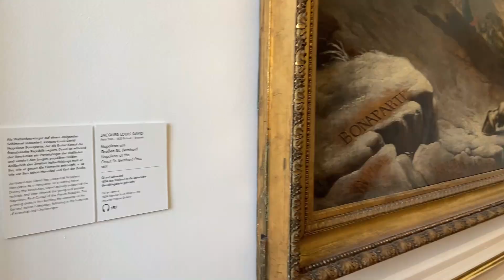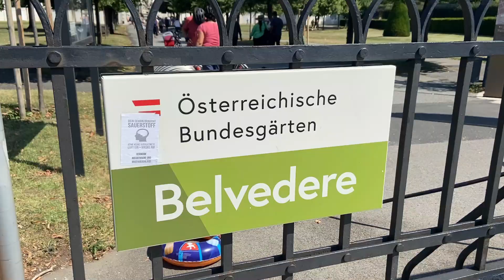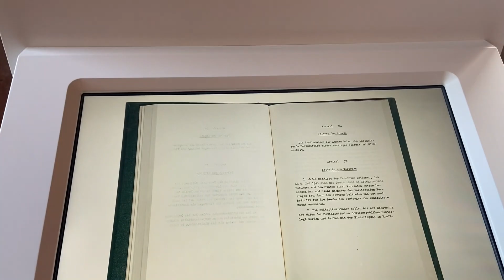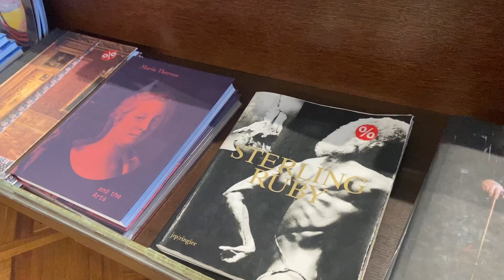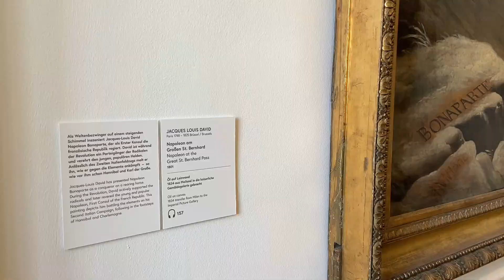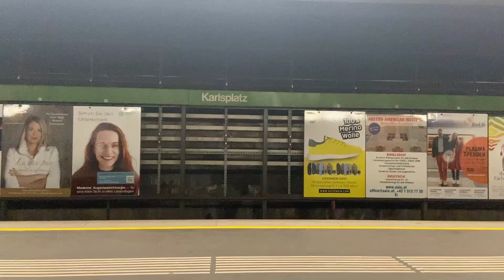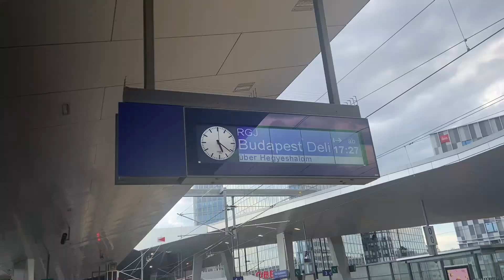Budapeştin cəmi 2 saatlığındakı nağıllar şəhəri- Vyana | Avstriya vloqu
🇦🇹Avstriya vloqu,

Vyana- 2 ildən sonra təkrar ziyarət etdiyim, toplamda III dəfədir olduğum aristokrat bir şəhər. Budapeştdən 240 km məsafədəki bu şəhərə qatar və ya avtobusla 2 saatdan biraz artıq vaxta çata bilirsiz 🚆

🎨Şəhərdə ilk dayanacağım məşhur Belvedere muzeyi oldu. 17€-ya aldığım giriş biletiylə 2 saatdan çox vaxtda muzeyi ələk-vələk elədim. Van Gogh’dan tutmuş Gustav Klimt’ə qədər kimlərin əsəri yox idi ki, burda 🤩

🏰Şəhərdə növbəti getdiyim məkan şəhər mərkəzindən bir qədər kənarda yerləşən vaxtilə Avstriya kral ailəsinin yay iqamətgahı olan Schönbrunn sarayına oldu. Möhtəşəm arxitekturası, hər növ ağacı, gülü, çiçəyi ilə bu məkan məni məftun elədi. Eyni hisləri yaşamaq üçün vloqu mütləq izləyin 🤍

Videonu yüksək HD keyfiyyətində (1080p) izləməyi unutmayın. Kanal artıq 1 ildir ki, fəaliyyət göstərir. Öz doğma dilimizdə keyfiyyətli kontenti davamlı olaraq izləmək istəyirsizsə, videonu bəyənərək, rəy yazaraq, dostlarınızla paylaşaraq və ən əsası kanala abunə olaraq dəstək ola bilərsiniz.

Həmişə gəzməkdə 🥳

Zaman:

00:00 - İntro
01:29- Belvedere muzeyi
07:45- Qısa şəhər gəzintisi
09:23- Schönbrunn sarayı
11:28- Yekun (sağollaşma)